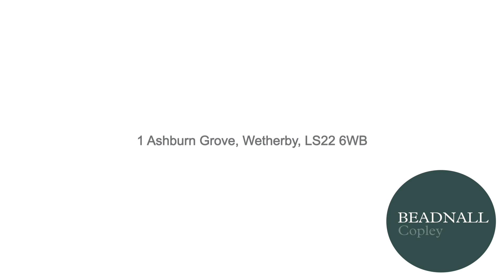1 Ashburn Grove, Wetherby, LS22 6WB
1 Ashburn Grove, Wetherby, LS22 6WB